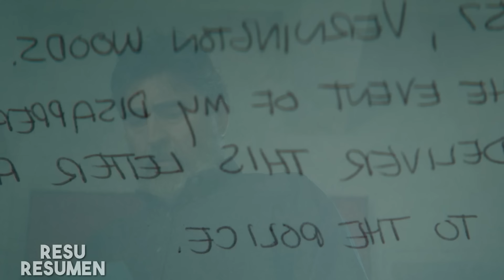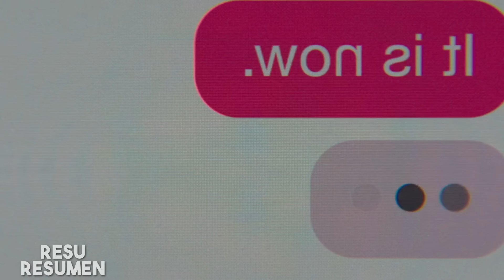FUE ABUS4D4 POR MUCHOS HOMBRES, PERO SE VENGA DE ELLOS RESUMEN (Resumen De Películas)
Tags
FUE ABUS4D4 POR MUCHOS HOMBRES, PERO SE VENGA DE ELLOS